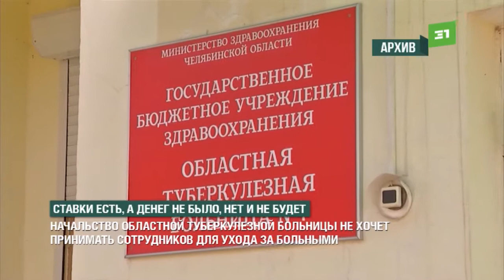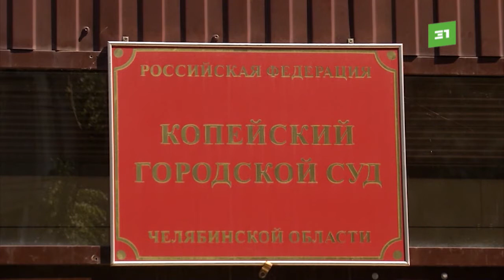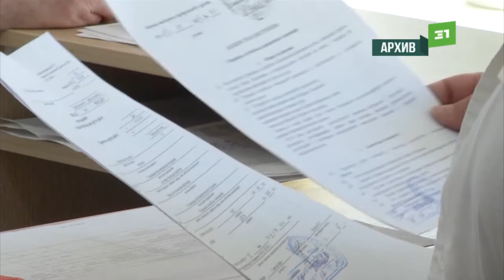Начальство областной туберкулезной больницы не хочет принимать сотрудников для ухода за больными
В скандально известной областной туберкулезной больнице оказались открытыми 11 вакансий младших медсестер. Но на них не устроено ни одного сотрудника. А ухаживать за больными приходится уборщицам.